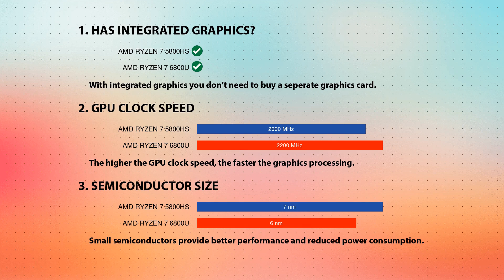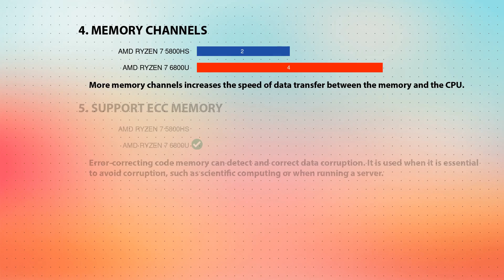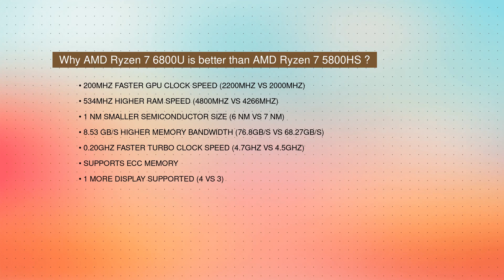AMD Ryzen 7 5800HS vs AMD Ryzen 7 6800U Technical Comparison